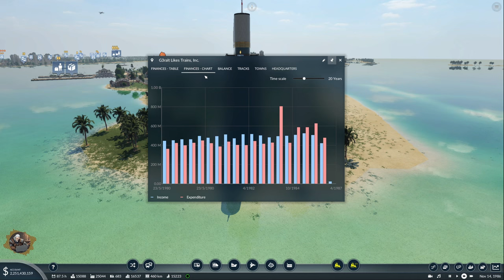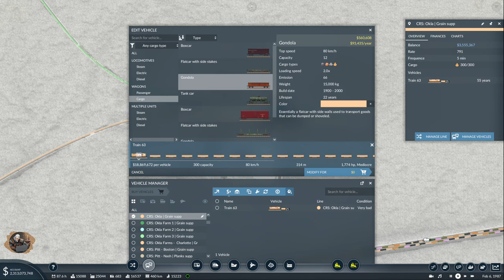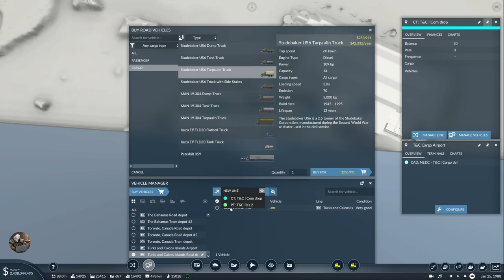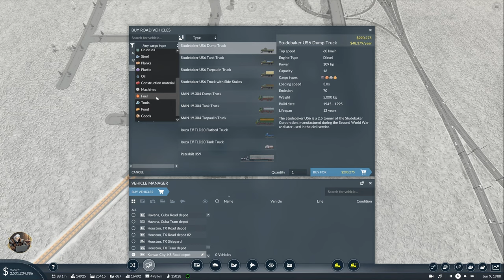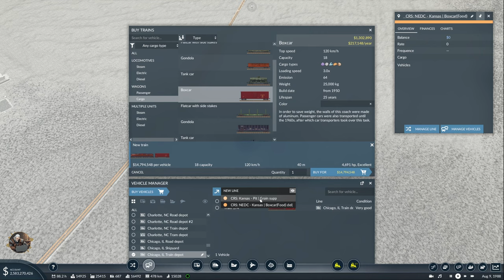Achievement Unlocked | Transport Fever 2 - USA Hard Mode - Ep 46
Episode 46 of my USA playthrough with mods.
Goal of the playthrough is to connect the majority of the cities and fulfill their demands using Roads, Rail, Planes and Ships.

TIMESTAMPS
0:00 Intro
3:00 Reviewing changes
7:00 Maximum headquarters
8:30 Small improvements
16:00 Kansas city infrastructure
29:00 Steel deliveries
32:00 Trams ftw
39:00 Lane management
41:00 T&C station change
46:00 Kansas Grain - Food production